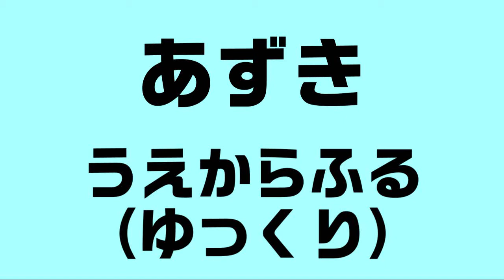小豆遊び 上から降る（ゆっくり）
さいたま市　総合療育センター　ひまわり学園　めぶき
設定「小豆あそび」
「小豆上から降る」の映像のゆっくりVer.です
上からゆっくり降ってくる小豆を見て楽しみましょう！